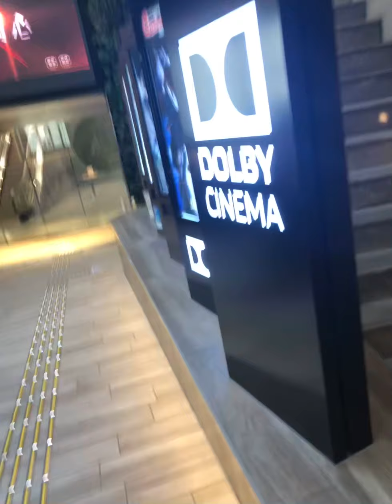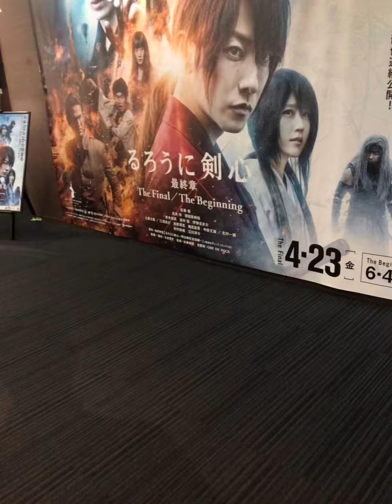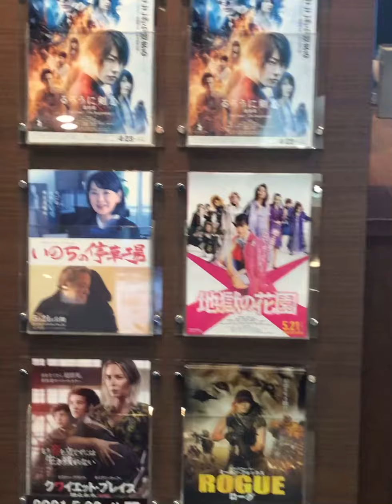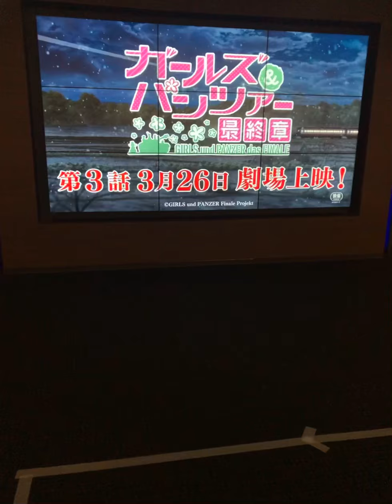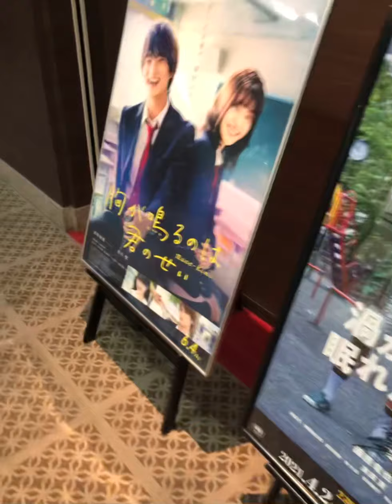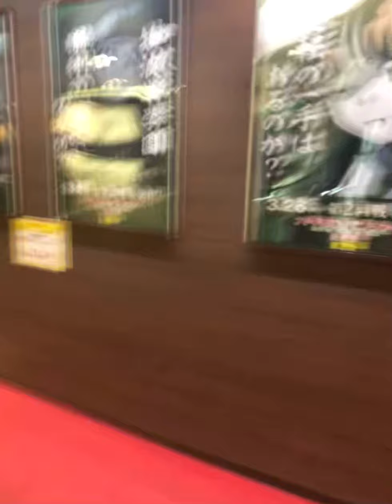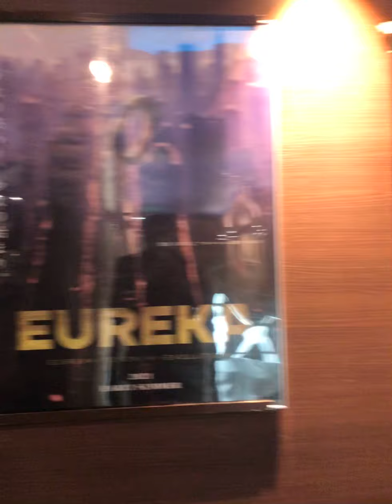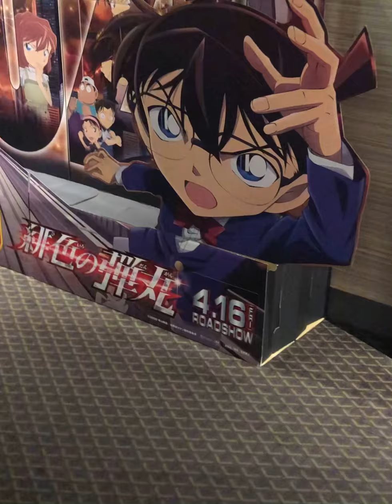2021年4月9日(金)尼崎市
【見どころ】
0:07 0:29 0:54 1:44 1:53 2:27 4:12 5:12 9:06 9:13 10:41 12:15 13:36 14:25 15:16 15:51 16:23 16:34 16:41 17:37 18:10 18:27 20:58 21:07 21:12

『劇場版 ソードアート・オンライン -プログレッシブ- 星なき夜のアリア』特報第2弾
『シドニアの騎士 あいつむぐほし』 | シドニアの騎士 | 劇場アニメーション映画 特報
『劇場版 ポリス×戦士 ラブパトリーナ！ ～怪盗からの挑戦！ ラブでパパッとタイホせよ！～』

「梅田ブルク7（ドルビーシネマ版）」の上映は終了しました。